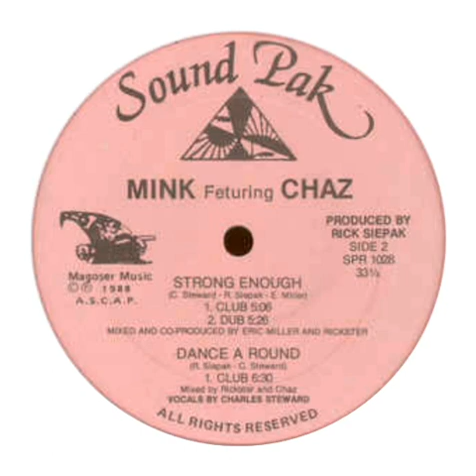Mink - Dance A Round (Club)